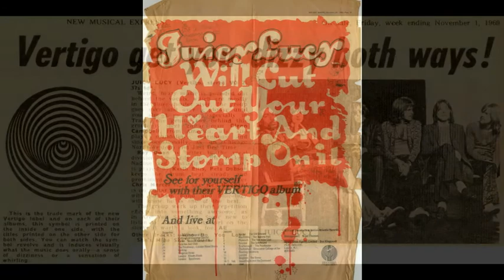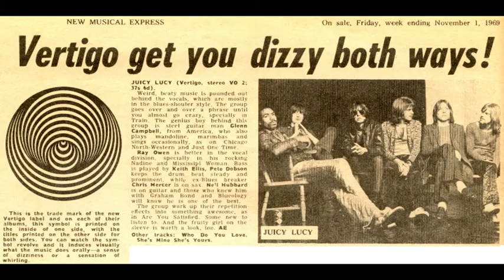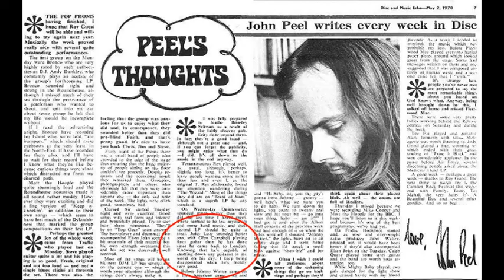SHE'S MINE (SHE'S YOURS) - JUICY LUCY LIVE PEEL SESSION BBC RADIO TOP GEAR 27 DECEMBER 1969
A great live version of this song featuring the original line up with Ray Owen on vocal and with a nice outro from John Peel on his Christmas special in December 1969